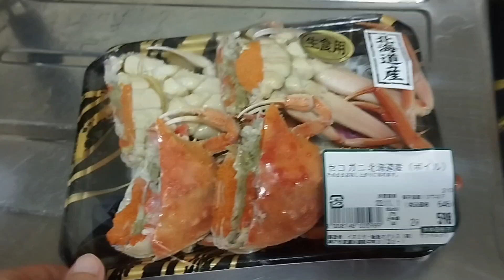Shaun cooks Japanese Crab Dish